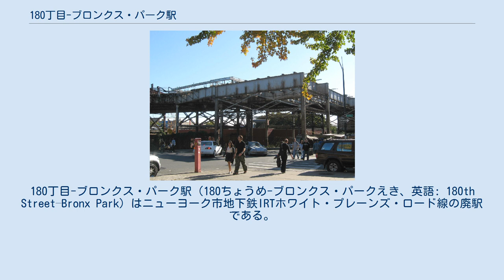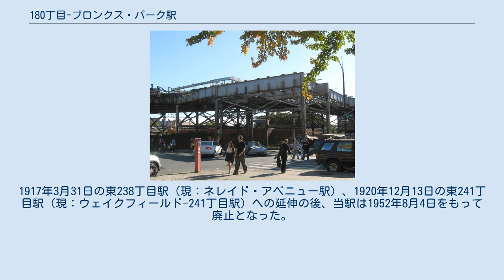180丁目-ブロンクス・パーク駅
180丁目-ブロンクス・パーク駅（180ちょうめ-ブロンクス・パークえき、英語: 180th Street–Bronx Park）はニューヨーク市地下鉄IRTホワイト・プレーンズ・ロード線の廃駅である。
1904年11月26日にIRTホワイト・プレーンズ・ロード線のジャクソン・アベニュー駅 - 当駅間の開業と共に開業し、同路線の北側終着駅として機能しており線路2線と島式ホーム1面・単式ホーム2面を有した3面2線の駅であった。
 この路線は元々は当駅を越え更に北に延伸することを考えていたが、ブロンクス・パーク内を列車が通過するのは付近のブロンクス動物園の動物に悪影響を及ぼす恐れがあるとの抗議を受け、建設中に急遽途中駅から終着駅へと変更された。
現在、ウェスト・ファームズ・スクエア-イースト・トレモント・アベニュー駅北側でホワイト・プレーンズ・ロード線が大きくS字カーブを描いているのはこの抗議による路線敷設位置変更によるものである。
1917年3月31日の東238丁目駅（現：ネレイド・アベニュー駅）、1920年12月13日の東241丁目駅（現：ウェイクフィールド-241丁目駅）への延伸の後、当駅は1952年8月4日をもって廃止となった。